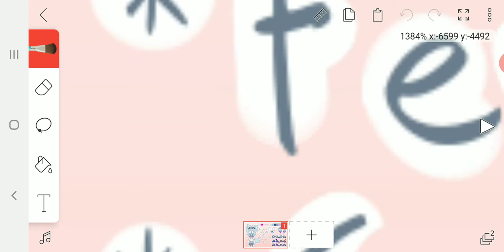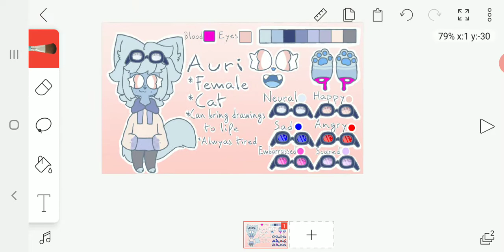Auri's updated ref sheet!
I updated her ref sheet for the millionth time.